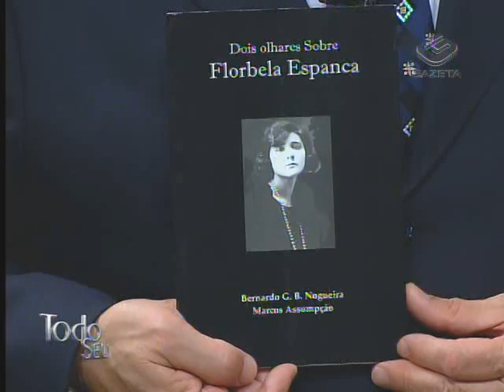Musical com Marcos Assumpção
Ronnie Von recebe o bonitão Marcos Assumpção para o musical.